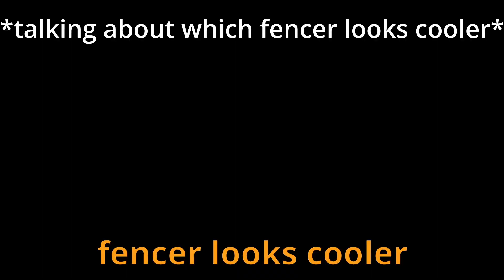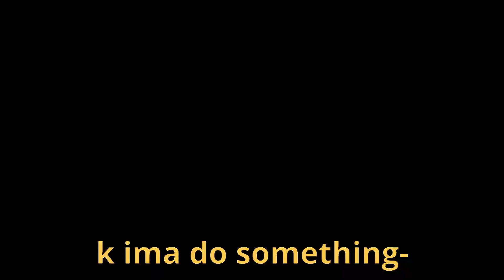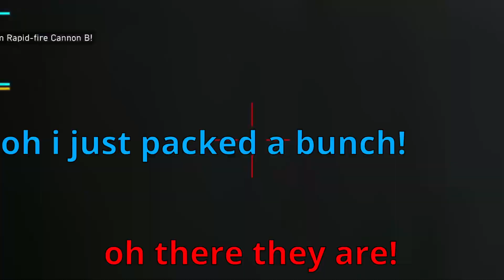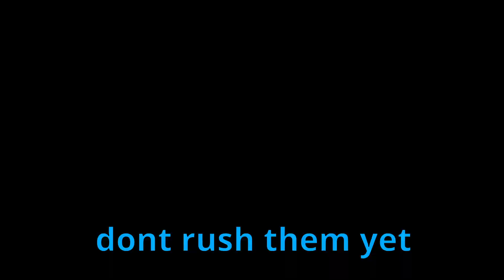USING THE FORBIDDEN ANGLE | Earth Defense Force 5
funny earth defense force 5 video

Orange = @SpiltJuice1
Yellow = @nuggg1309
Red = Vykki
Blue = Doge